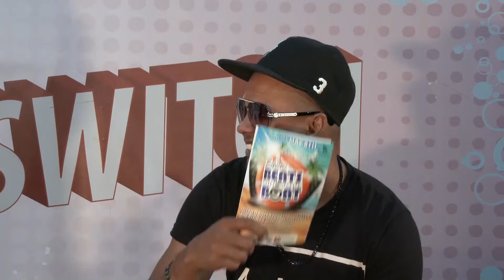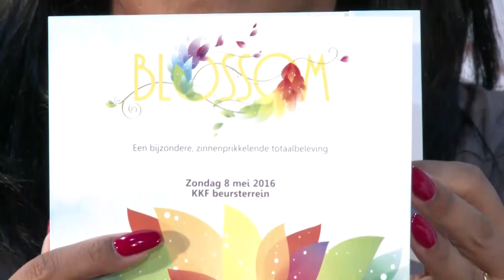Switch 5 mei 2016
Gasten
1. Electric Beats on the Boat Met DJ Kuyken
2. Blossom met Brigitte Gummels-Hilversum
3. Promotie Clip "They don't know" met Chantay Muringen
4. Promotie clip "hoort te zijn" met Lina Ice

Nail Design: Delmira's Nails
Hair: Mel Angi Hair Bar By L'Anza
Sieraden: Art and Jewels from Colombia